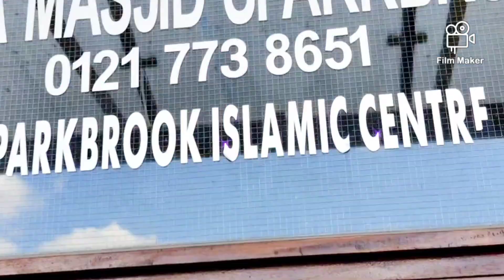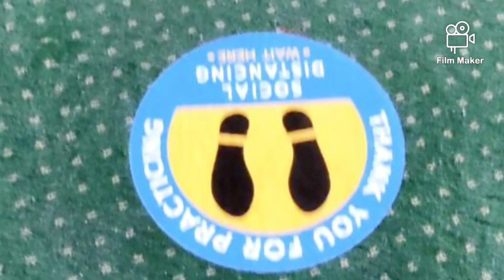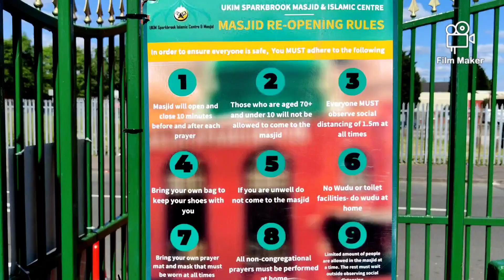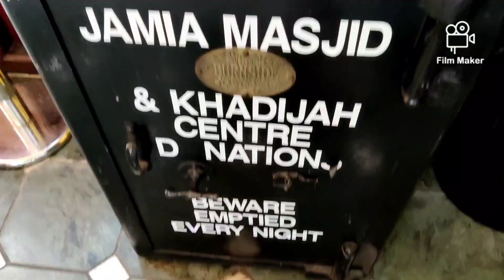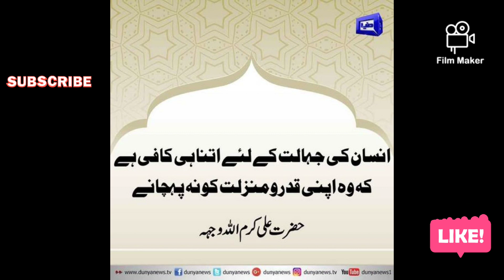UKIM Sparkbrook Masjid Carpet Fitting